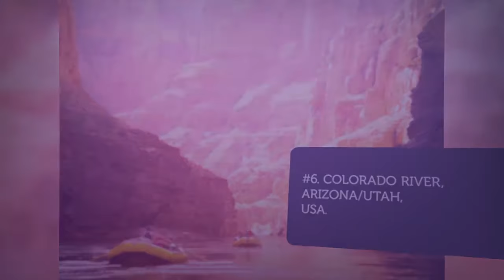WORLD'S 10 BEST PLACES FOR WHITE-WATER RAFTING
These are the 10 top places for white-water rafting which you should not miss.  These places offer thrilling experience to all the adrenaline junkies. River rafting is the most adventurous sport which everyone would like to do at least once in their lifetime. Here is the list for the best places to do this sport. Go enjoy your sport.